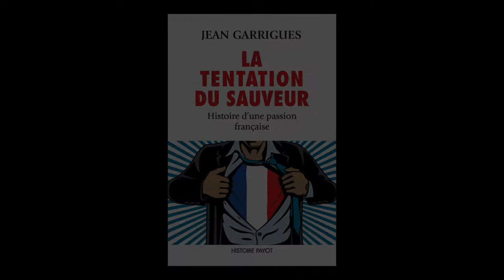Jean Garrigues - La tentation du sauveur : histoire d'une passion française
Jean Garrigues vous présente son ouvrage "La tentation du sauveur : histoire d'une passion française" aux éditions Payot. Entretien avec Christophe Lucet.